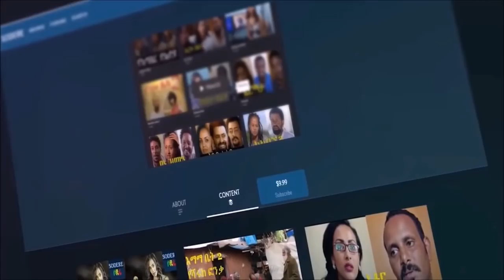Ethiopia: የኔ መከራ የሚያልቅ አይመስለኝም [እናቴ ተሰቅላ ትንሿ እህቴን ደግሞ 7 ወንዶች ተጫወቱባት] አስታራቂ በምንተስኖት ይልማ።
ሳሚ ስቱድዮ፦
ሳሚ ስቱድዮ